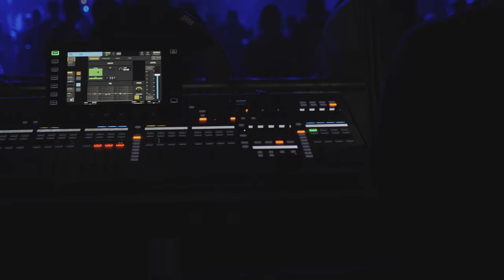UKĆ - ...Głupcze Życia (OFFICIAL VIDEO)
"...Głupcze Życia" - taken from the "Coming Out" album released by Seven Gates Of Hell / hellshop.eu - order

Recorded during UKĆ's first live performance at the Frozen Sun festival in Warsaw (Poland) on June 24, 2023.

Studio version performed by Ukć - vocals, guitars, bass, drums, keyboards

Live musicians:
Łukasz Ukć Sarnacki - vocal & guitar
Łukasz Bielem Bielemuk - guitar
Mateusz Vayha Demianiuk - bass
Paweł Mrówa Staniszczak - drums

Produced by Ukć
Mixed by Piotr Polak & Ukć
Written & performed by Ukć
Engineered by Piotr Polak
Recorded at Dobra 12 Studio
Mastered by Piotr Polak at Dobra 12 Studio

Thumbnail photo - Weronika Szczepańska / @wera_vers
LYRICS:
A teraz łzy płyną niczym rwąca rzeka.
Nadzieja umiera,
serce popękane,
jak liche szkło.

Ideały popadają w ruinę,
ruchane wściekle w dupę
przez czystą głupotę.
Więdną jak liście jesienią.

Opadają, gniją, milczą i znikają…

Królu dnia, głupcze życia
sięganie dna ma różne oblicza.

To takie przykre jak ślepa potrafi być miłość.
W brzuchu mam gorycz i igły,
i ścieki,
i nicość…

Ufałem Ci!
Mentor, autorytet, stwórca!
I choć serce wyje z bólu,
mózg pluje w Twoją żałosną twarz.

W tym całym gównie,
dobrze, że pokazałeś mi,
którą ścieżką nie iść.

Kolejny raz!
Niewiele pamiętasz?
Serce wyje podeptane,
chcąc dać Ci kolejną szansę,
a ja brzydzę się Tobą!
Zniszczyłeś wszystko!
Stałeś się tym, którym gardzę!

Dziś po raz pierwszy faktycznie naplułem Ci w twarz.
Dziś po raz pierwszy zeznałem przeciwko Tobie.
Dziś po raz pierwszy myślałem, że w furii rozszarpię Cię na strzępy!
Dziś po raz pierwszy widziałem jak miękniesz.

Sam sobie napisałeś ten scenariusz.
Prawda potrafi boleć,
a to co niekiedy skrywa
bywa nie do zniesienia.
Wychodzi na wierzch
niczym gówno po roztopach.
Nie wszystko można kupić i mieć.